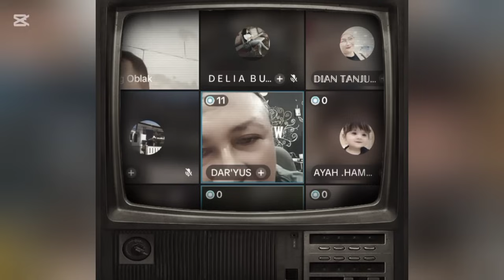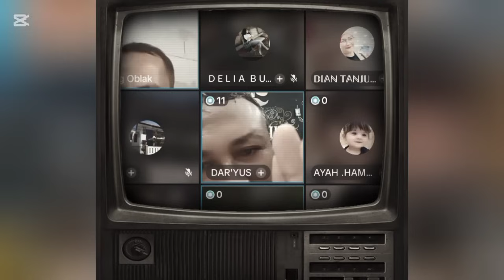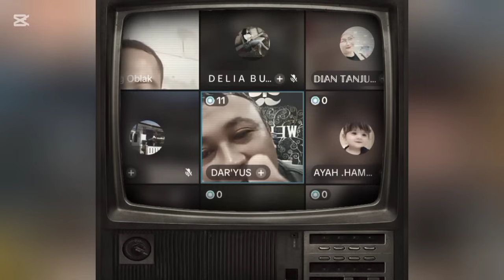BETAPA MALUNYA GRACE NATALIE DIBUAT SAMA CHIKO HAKIM, SAMPE MINTA MAAF DITEMPAT⁉️